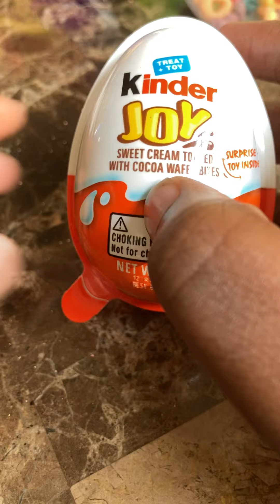It Looks like I got my toy a brother￼